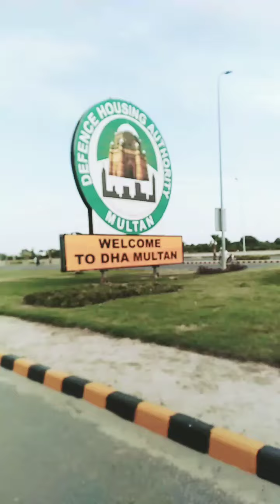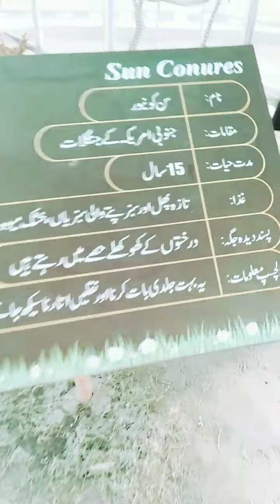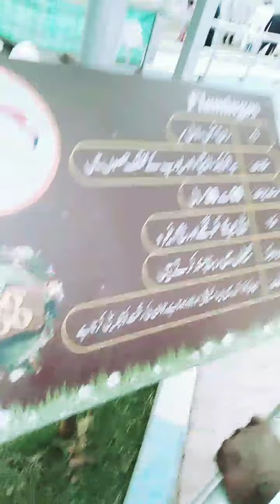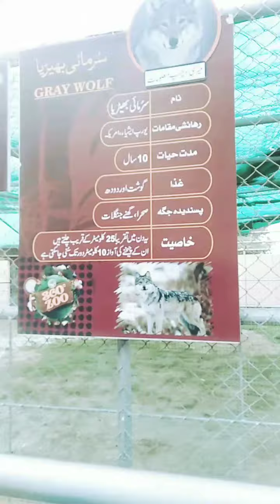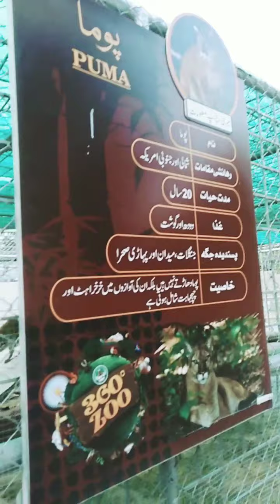DHA Multan 360 Zoo